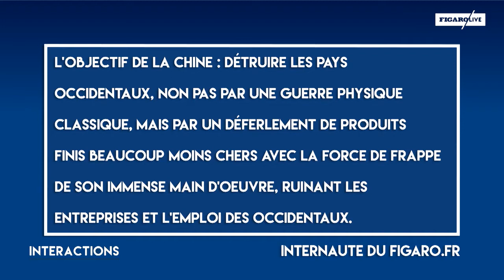La Chine veut «détruire» l'Occident ? François Godement répond à notre internaute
Dans «Interactions», le spécialiste de la Chine François Godement répond à un internaute bien méfiant envers les intentions de Pékin dans le monde occidental.